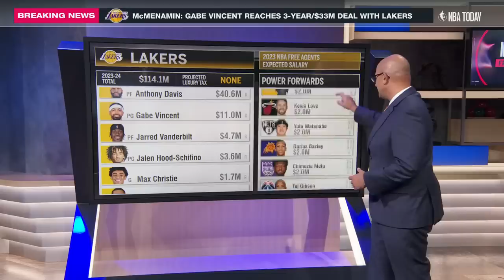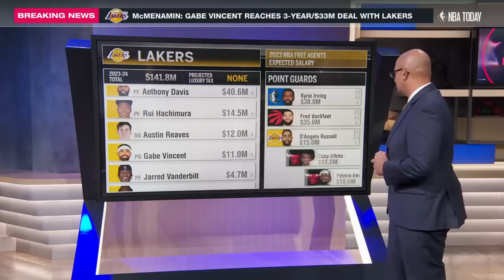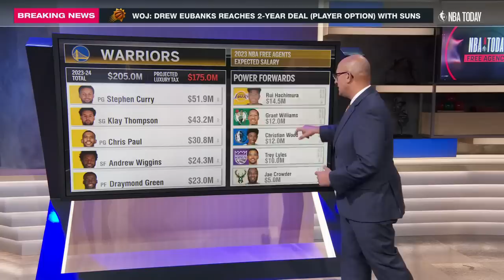Lakers agree to sign Gabe Vincent & Taurean Prince early in free agency [REACTION] | NBA Today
Dave McMenamin joins the NBA Today crew to react to the moves made so far by the Los Angeles Lakers in free agency, as they’ve agreed to a 3-year deal with Gabe Vincent worth $33 million and a 1-year contract with Taurean Prince.

0:00 Lakers’ early moves
2:04 What can LA do next?
3:48 Miami Heat
8:02 Bobby Marks on Draymond Green